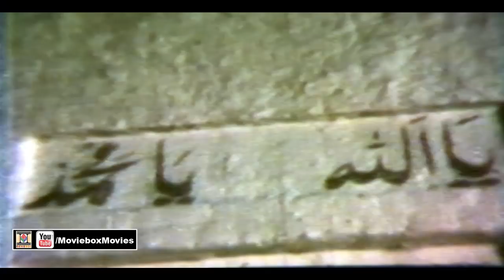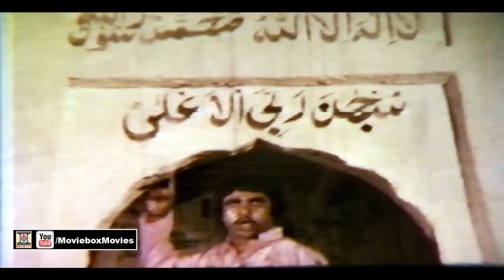QATIL TE FARISHTA (1979) - MUMTAZ, GHULAM MOHAYUDDIN, ISHRAT CHAUDHARY - OFFICIAL MOVIE